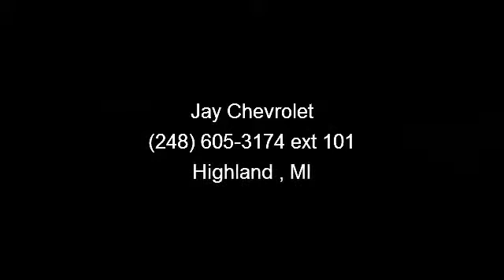2004 Chevrolet Silverado 1500 - Jay Chevrolet - Highland ,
Vortec 5.3L V8 SPI and 4-Speed Automatic with Overdrive. Heavy-Duty Worker! Tried and True champ! Want to save some money? Get the NEW look for the used price on this one owner vehicle. Previous owner purchased it brand new! New Car Test Drive called it ...a strong, rigid platform. It is, as the advertising tagline says, like a rock... You, out using this reliable Silverado 1500, would be much better than it sitting here, idly on our lot. It's ready to get some work done. Come get it!